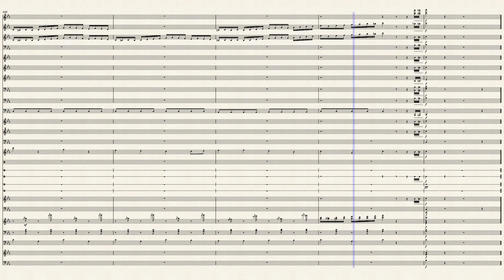Fountain of Dreams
Fountain of Dreams from Super Smash Bros. Melee

Oh yeah, this song is good.

I originally planned to do my own arrangement of the original Gourmet Race theme, but it ended up so similar to the version from Smash Bros. Melee that I just decided to arrange that version, instead.

Can you really blame me, though? This remix is just so good!

Sorry that uploads have been slow, recently. These orchestral arrangements can take some time, and I don't have a lot of arrangements made right now, so I'm trying to catch up and have some that I can upload whenever I want

Non-video game music next